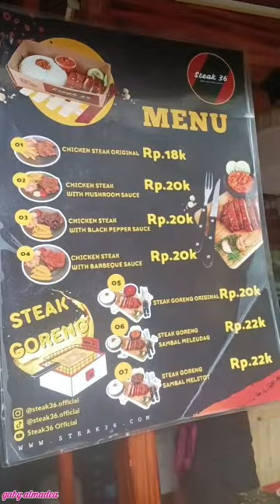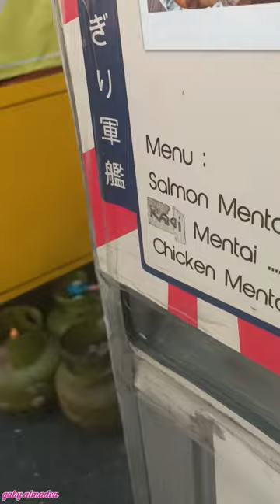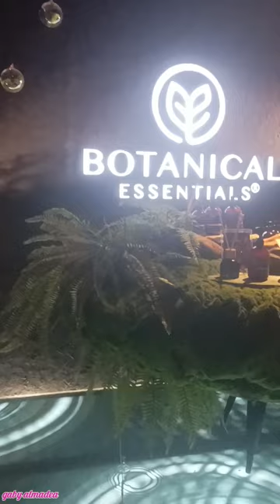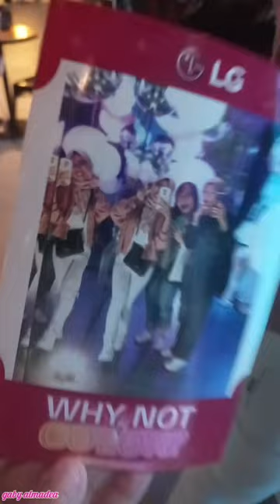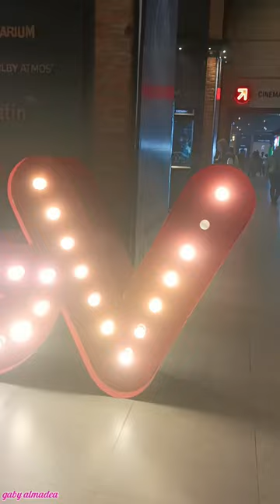Vlog : Ke Tempat Jajanan Viral di Grand Indonesia